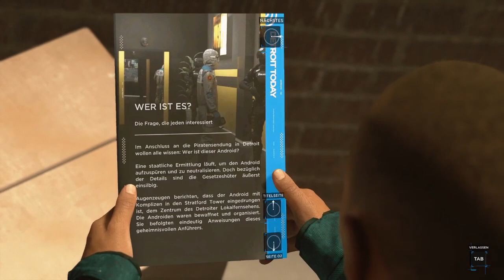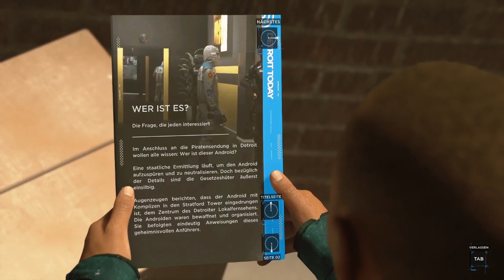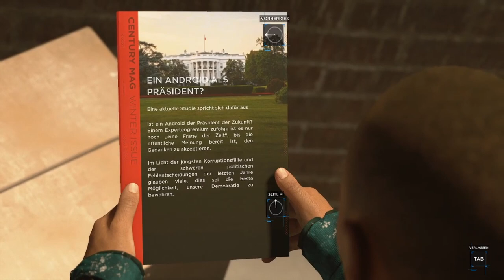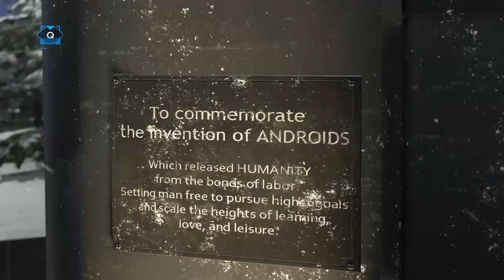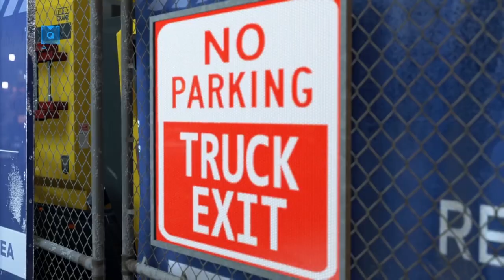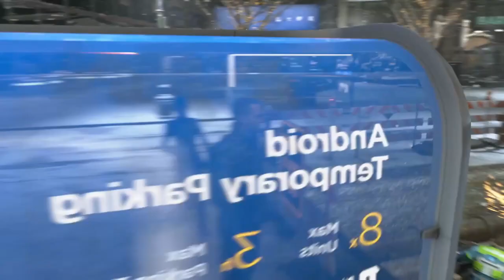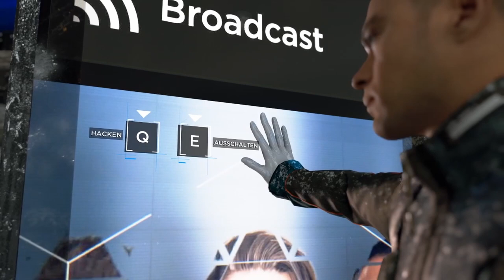DETROIT: BECOME HUMAN #17 👥 Protest am Capitol Park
Detroit: Become Human Part 17  Protest am Capitol Park